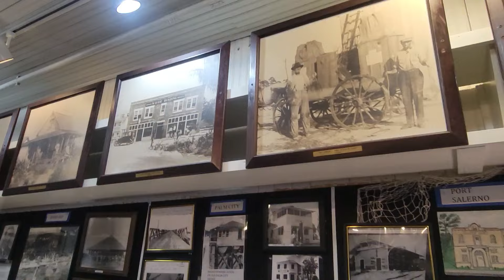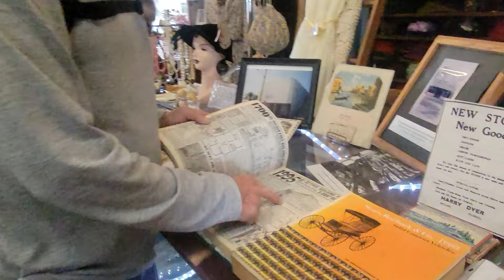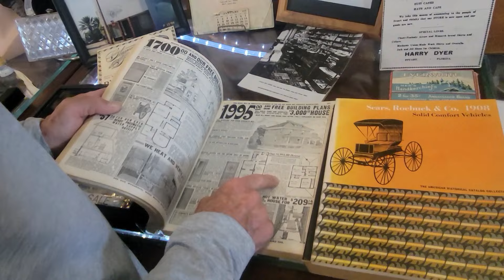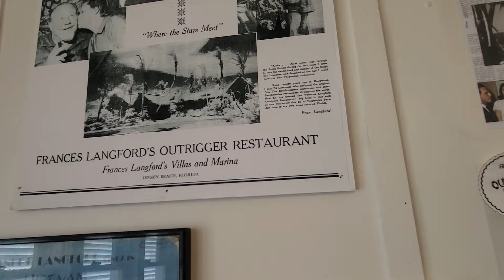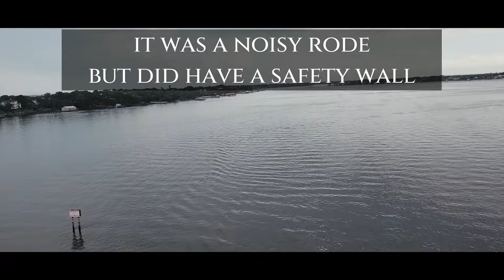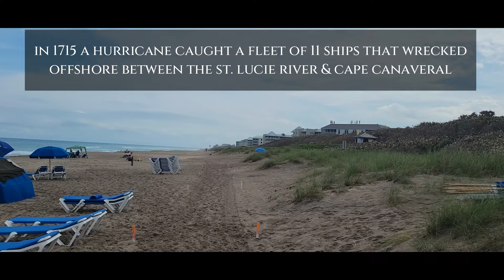Stuart & Jensen Beach - Treasure Coast Pioneers - Ep 83- Still Leg 67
What a great FREE Stuart Heritage Museum! Watch as the local Pioneer history is told by a local descendant of the area. Then see how we get to the Treasure Coast and Jensen Beach!

Below is the link for the things that have helped us on "The Loop" so far. If you purchase any of these items, with our link, we may receive even a tiny bit of affiliate income, to offset the cost of this journey and the work being done to share it for your future adventure😊

Boating is not new to us but this boat, Paradise, IS new to us so we're still getting familiar with her on top of the America's Great Loop adventure too.

ES_ A Long Awaited Journey - Helmut Schenker
ES_ Cute Dreams - Gabriel Lucas
ES_ Calm Inner Thoughts - Victor Lundberg

Song -Roadtrip

And Instagram @themarkandmelteam

We provide our opinion of products, based on our use, but can't guarantee that others will feel the same way we do. Our information is provided as additional information for buyers to make informed decisions. In regard to information shared about America's Great Loop, we make every effort to be as accurate as possible. However, things continually change on America's Great Loop over time. The purpose of these videos is to entertain. Boating can be extremely dangerous and we are not liable or responsible to any person or entity to any loss or damage caused, or alleged to be caused, directly or indirectly, by the information shared in the videos. Safe boating and fair weather to all!